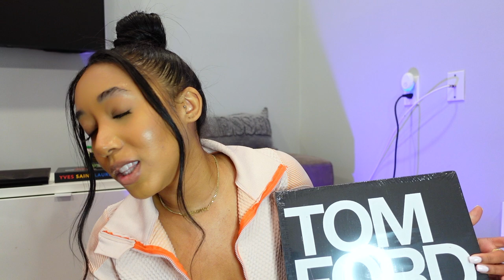vlog | sephora vib haul, diy ceramic vases + good eats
Hey Babes,
Videos will now officially be going up every Tuesday! How are y’all? I hope you guys are doing well! See you soon.

Ashley’s Instagram: @_ashleylanee

Products Mentioned
Two Piece Set I'm wearing
Bunny Tails
Tom Ford Book
Chanel Book